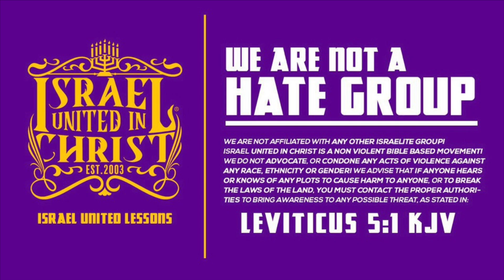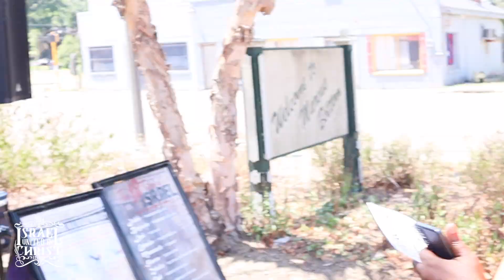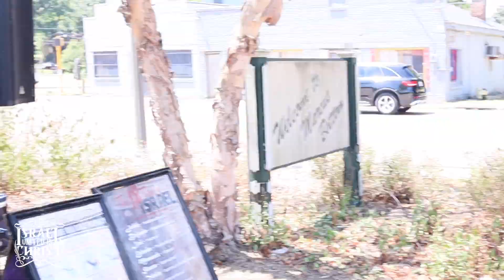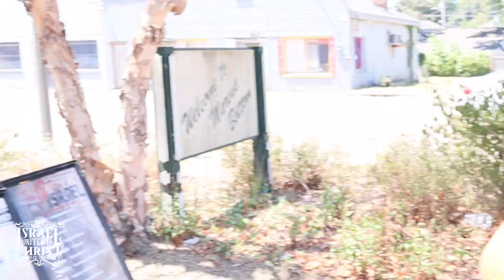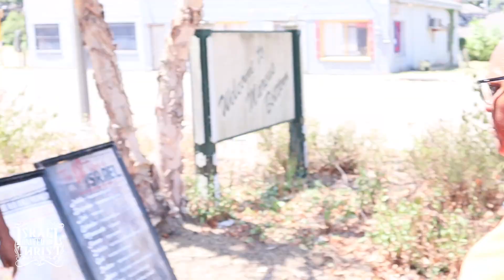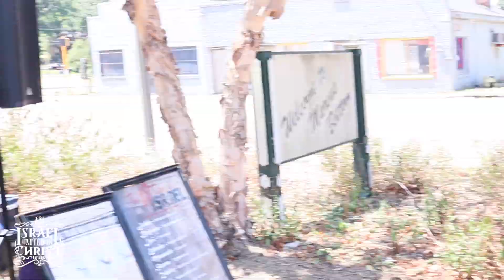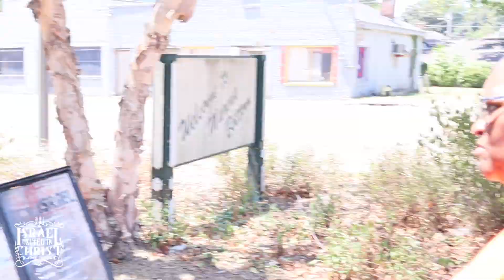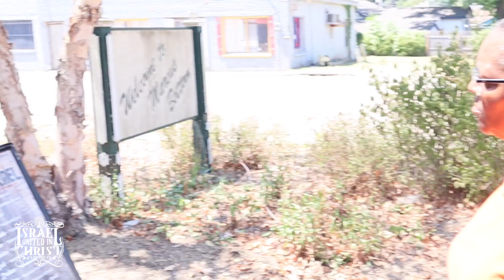What Good Thing Has The White Man Done For Black People?